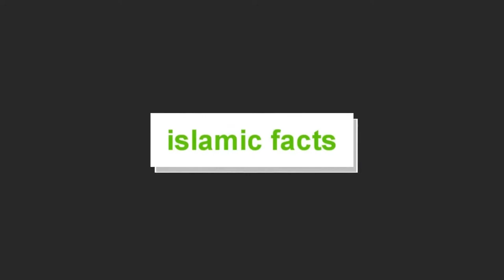marriage of hazrat saad al aswad (rz) | no one gave him their daughter to marry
hazrat saad al aswad (rz) | companion of propjet Muhammad sazrat saad

this video is about prophet muhammad's(s.a.w) companio! harzat saad al aswad with whom no one in madina was ready to marry due his dark complexion .